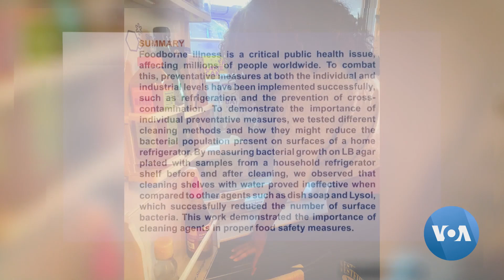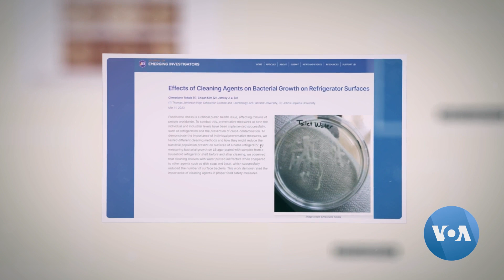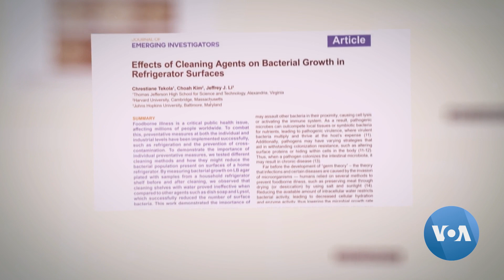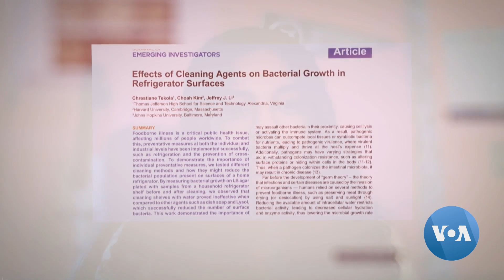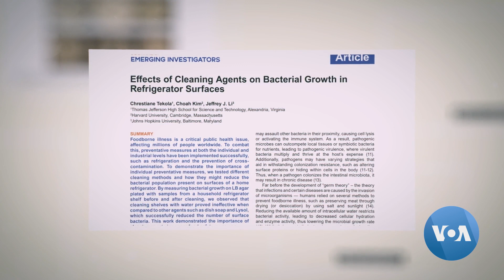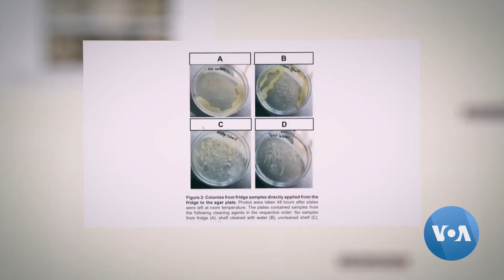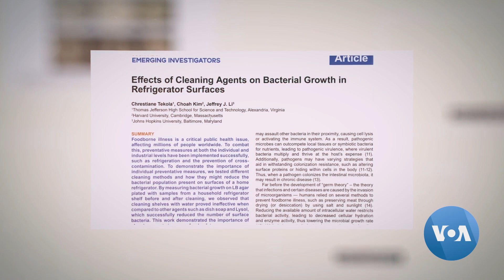የሳይንሳዊ ምርምር ጥናት ባለቤት የ15 ዓመቷ ክርስቲያን ተኮላ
በዩናይትድ ስቴትስ ቨርጂኒያ የምትኖረው የ10ኛ ክፍል ተማሪ እና የ15 ዓመቷ ትውልደ ኢትዮጵያ ክርስቲያን ደረጀ ተኮላ የሳይንሳዊ ግኝት ሆኖ የተመዘገበው ጥናታዊ ሥራ ባለቤት ሆናለች፡፡

ጥናታዊ ሥራው “የተለያዩ ማጽጃዎች በፍሪጅ መደርደሪያዎች ላይ ባሉ ባክቴሪያዎች እድገት የሚያሳድሩት ተጽእኖ Effects of Cleaning Agents on Bacterial Growth in Refrigerator Surfaces “በሚል ርዕስ የታተመ የምርምር ጽሁፍ ነው።

የክርስቲያን ተኮላ ስራ ለህትመት የበቃው በሃርቫርድ እና ጆን ሀፒክንስ ዩኒቨርስቲ ከሚገኙ ሁለት ተባባሪዎችዋ ጋር ነው፡፡

ጽሁፉን ያተመው ደግሞ በመላው ዩናይትድ ስቴትስ ባሉ ተመራቂ ተማሪዎች እና ድህረ ምረቃ (ዶክተር) ተማራማሪዎች እንዲሁም ፕሮፌሰሮች አጋዥነት የሚታተመው The Journal of Emerging Investigators (JEI) የአካዳሚ መጽሄት ነው፡፡